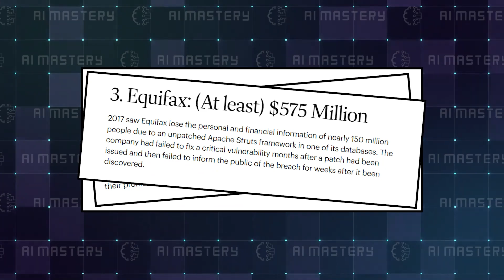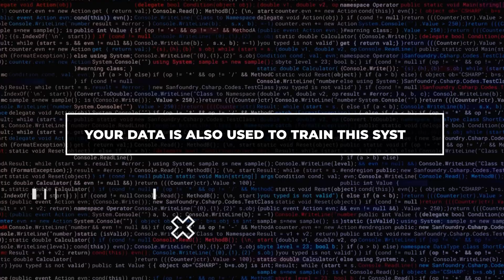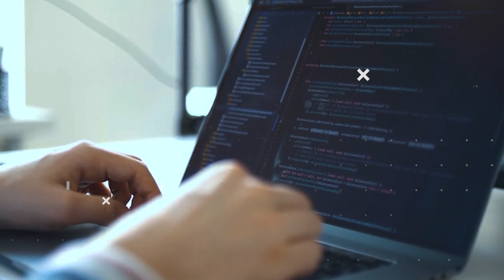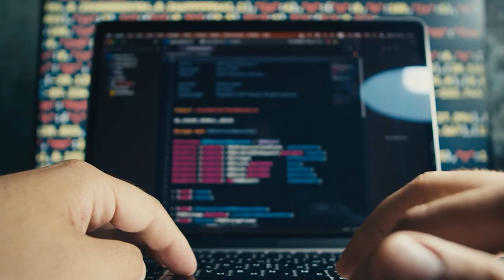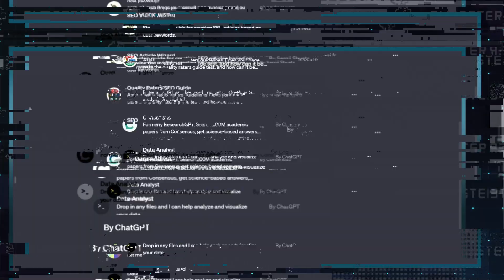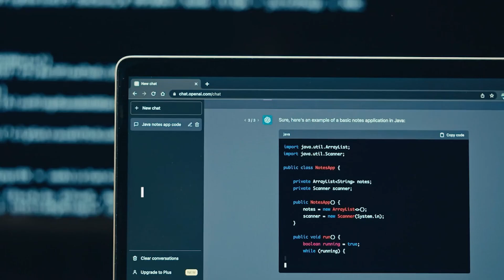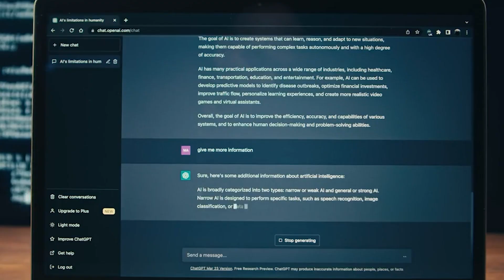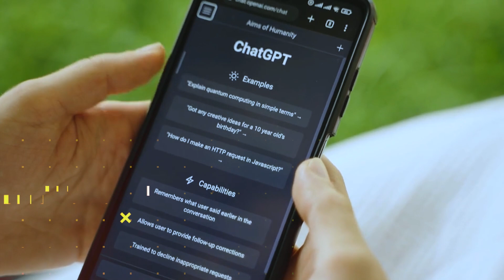Sam Altman's Untold Secrets About the New GPTs!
Ready to dive into the untold world of GPTs? In this video, I’m peeling back the curtain to reveal some lesser-known facts and features about these amazing AI tools!
From hidden capabilities to surprising uses, we're uncovering the secrets that you won't hear about every day. Whether you're a tech enthusiast, a curious newbie, or somewhere in between, this video is packed with insights that'll give you a whole new perspective on GPTs!

🙏 LEARNED SOMETHING NEW? Hit LIKE! 👍 (It helps me A LOT) 🙏

👇 What to know how I created this video? Try This FREE YouTube training course to help you start a YouTube channel 👇